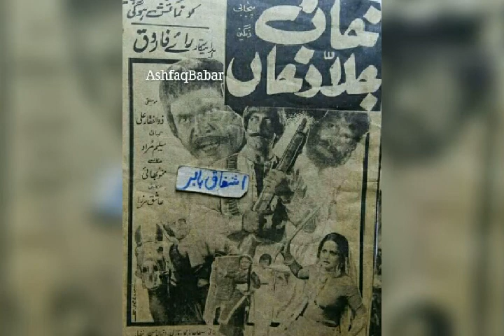Tariq Shah Hero sy Villon kaisy bna?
story of a great actor Tariq Shah, who became Hero to Villon.